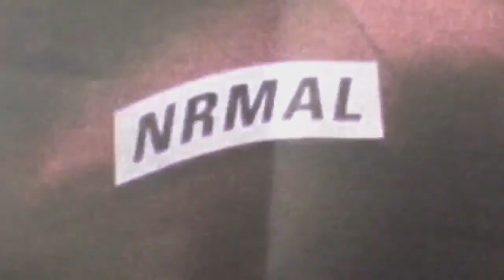PRIMER VLOG: Festival NRMAL 2018 - Mac DeMarco, of Montreal, Felix Kubin y más. (Primera Parte)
Les comparto mi experiencia en la novena edición del festival NRMAL, donde estuvieron músicos como Mac DeMarco, of Montreal, Felix Kubin, Dub de Gaita, entre otros.

Compartan el video, denle like y comenten, me ayudarían muchísimo.